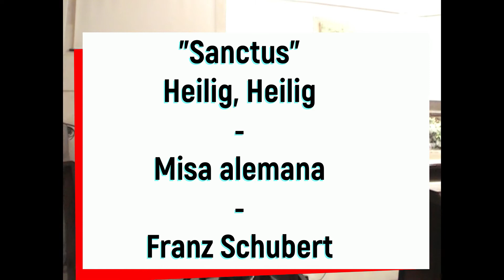Soprano y Piano Ceremonia Religiosa Partes musicales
En este video podemos ver y escuchar al dúo formado por cantante lírica y piano participando durante la celebración de una ceremonia religiosa. Es una muestra orientativa con los distintos momentos de la liturgia o fases de la ceremonia en los que podemos ofrecer música interpretada en vivo y en directo, e intervenir musicalmente.
Podemos ofrecer el repertorio que aquí aparece registrado, pero tambi´n otro que resulte de su gusto y por el que sientan preferencia.
Disponemos,como agrupación de músicos, un amplio y variado surtido de temas musicales de diversos estilos, auotores, épocas y procedencias, entre el que podrán escoger aquellos que más les gusten, para poder confeccionar un Programa Musical Peronalizado atendiendo a vuestros gustos y preferencias.

No dude en ponerse en contacto con nosotros a través de nuestra dirección de correo electrónico:

Muchas gracias por su atención. Espero que resulte de su agrado. Quedamos a su disposición.